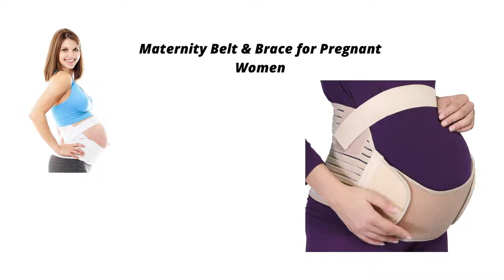Maternity Belt & Brace for Pregnant Women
1/ FlexGuard Pregnancy Belly Support Band

2/ New Moms Maternity Belly Bands for Pregnant Women

3/ NeoTech Care Pregnancy Support Maternity Belt

4/ KeaBabies Maternity Belly Band for Pregnancy

5/ AZMED Maternity Belly Band for Pregnant Women